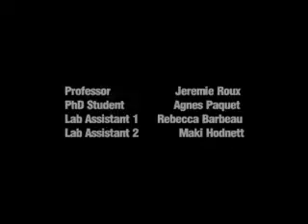Cinmaesports 053 Reagents Baoumontpictures